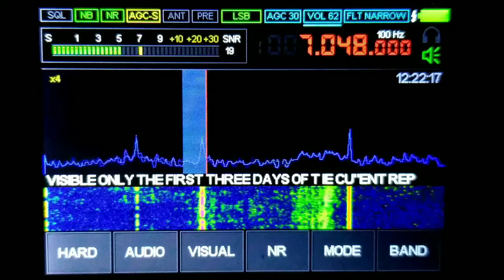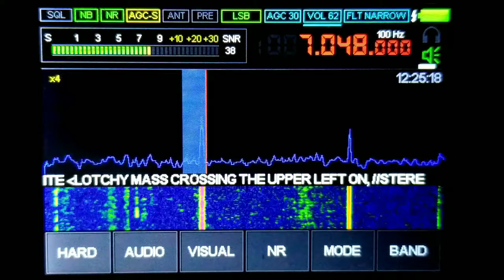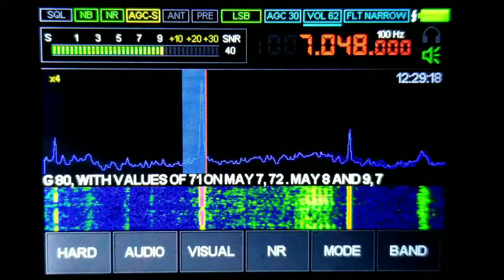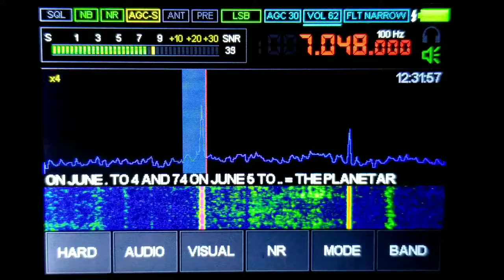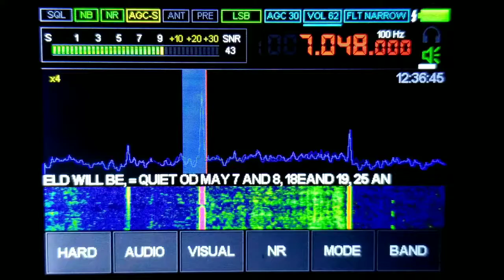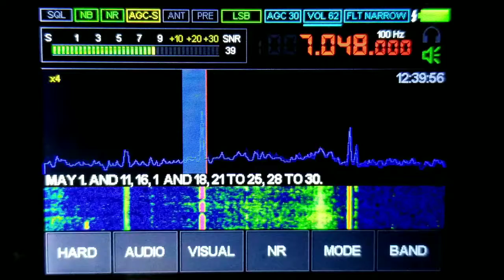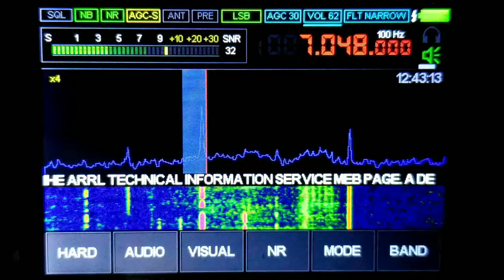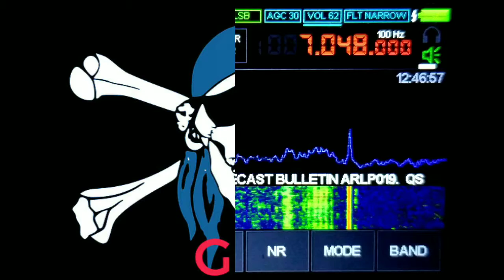GEOMAG FORECAST W1AW DECODE ON MALACHITE DSP SDR RECEIVER 5-10-2021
GEOMAG FORECAST W1AW DECODE ON THE MALACHITE DSP SDR RECEIVER.